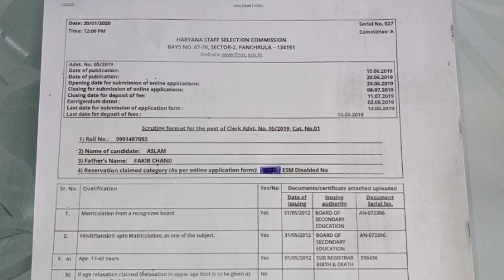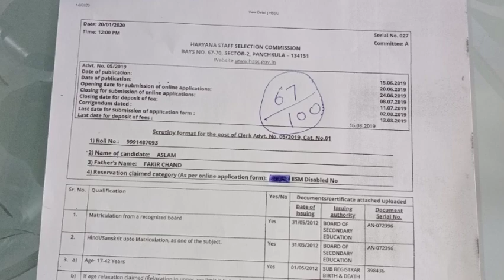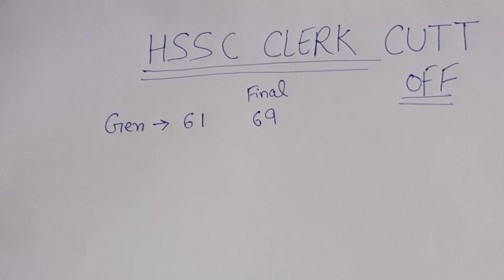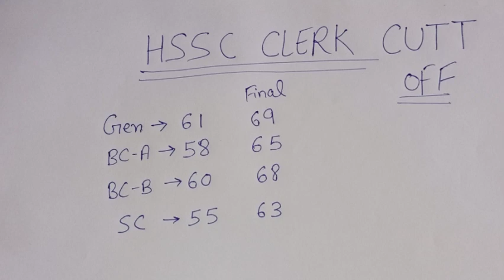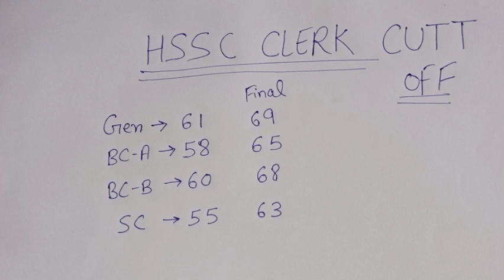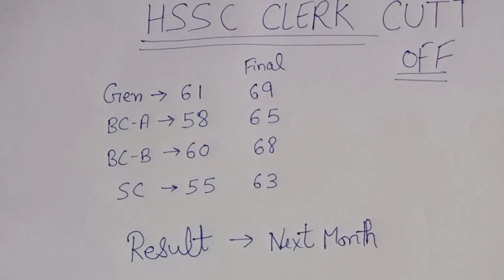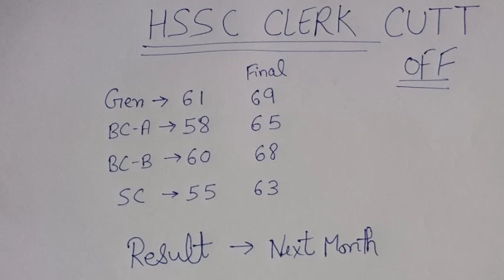Hssc clerk final result kab aayega?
join our telegram@studentsoption